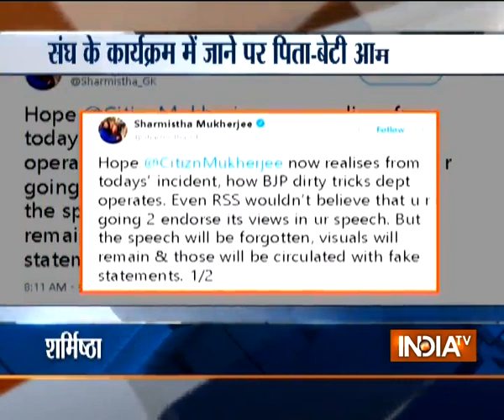Pranab arrives in Nagpur, daughter Sharmistha cautions father about attending RSS meet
Mukherjee will be the chief guest at the valedictory session of the ‘Tritiya Varsh Varg’ or the Third Year Course organised RSS in June this year.